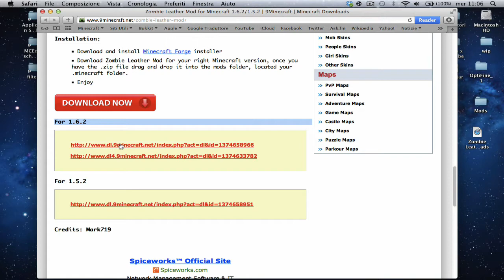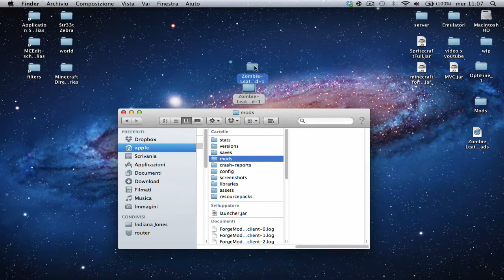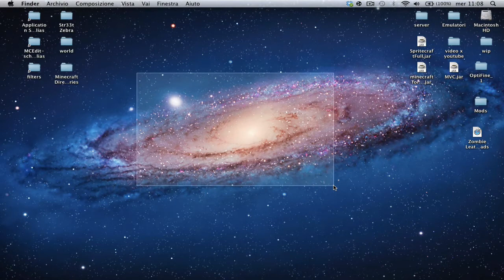Minecraft 1.6.2 Zombie Leather Mod Review #4